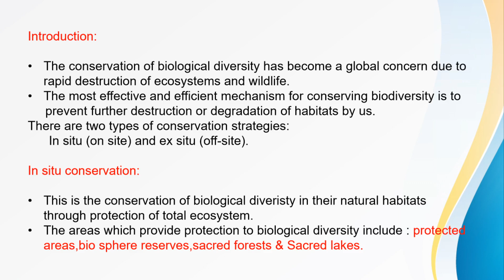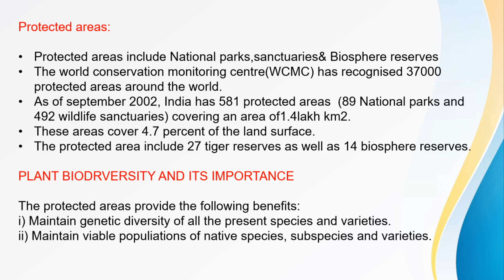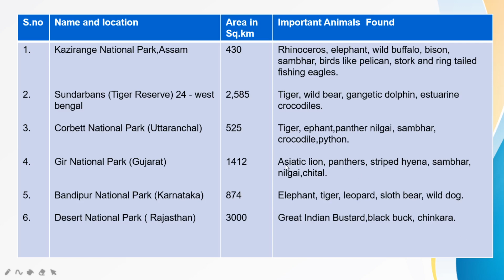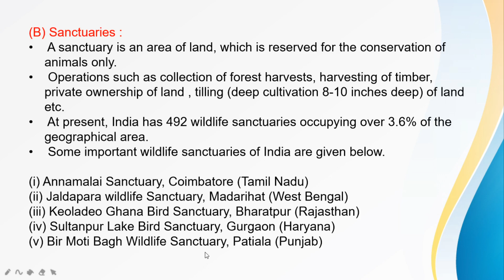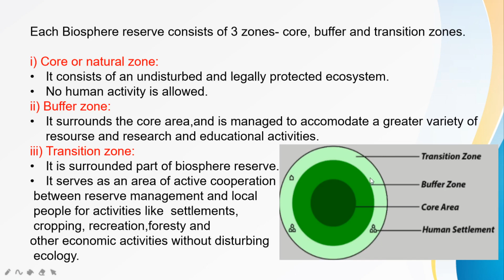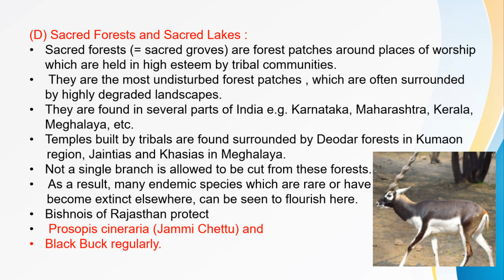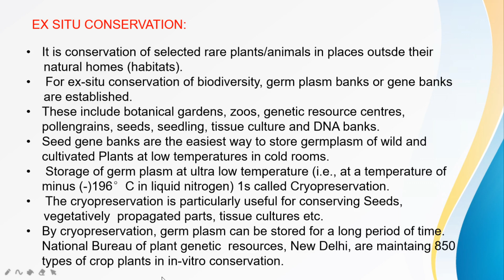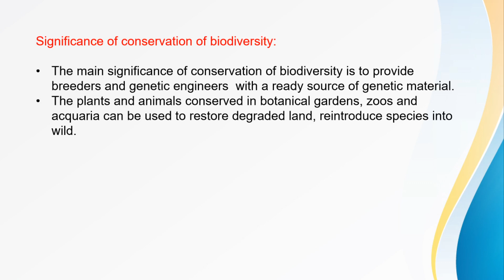19. III BSc 5th Sem - Plant Ecology & Phyto Geography - Unit 5 - Loss of Biodiversity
19. III BSc 5th Sem -  Plant Ecology & Phyto Geography -  Unit 5 -  Loss of Biodiversity